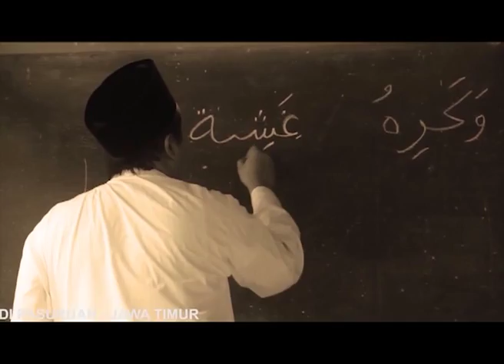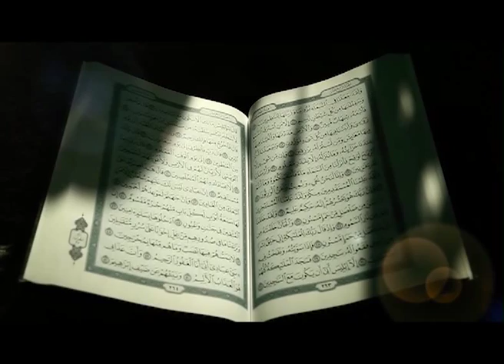BERLABUH - H M IRSYAD YUSUF